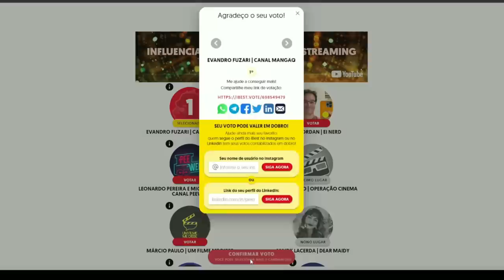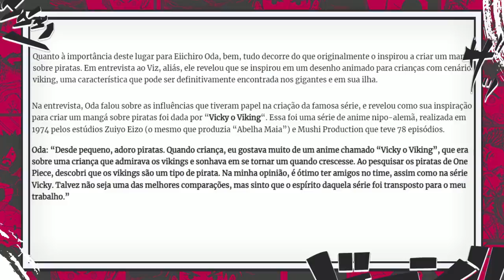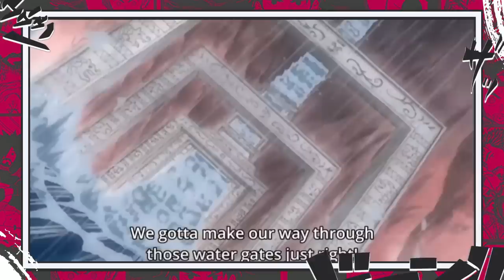ELBAF CONFIRMADO! O ENCONTRO DE LUFFY E SHANKS? TODOS OS MISTÉRIOS DO ARCO MAIS GIGANTE DE ONE PIECE